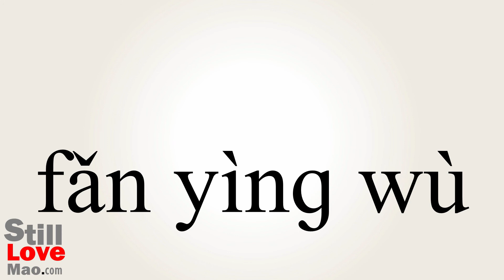How to Say Reactant in Chinese